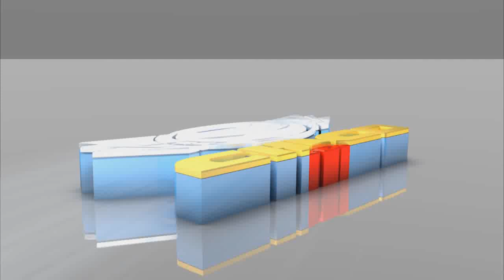son ecuatoriano - GRUPO NEW YORK 2018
GRACIAS POR APOYAR AL AMBIENTE SONIDERO ASÍ COMO A GRUPOS CONSOLIDADOS Y NUEVOS TALENTOS.

ESTAS ESCUCHANDO: son ecuatoriano - GRUPO NEW YORK 2018
APOYALOS:

El usuario de YouTube "CHICO MIX" no se atribuye ser el propietario original del material utilizado en el video.
Todo el crédito va al propietario (es) del copyright original y al (los) productor (es) respectivo (s).
Por favor apoye las canciones y artistas que le gustaron:
Para modificaciones  de su material, envíeme un mensaje y haremos las correcciones y en caso de que necesite eliminaré este video.

Agradezco a las agrupaciones y sellos discográficos que me han enviado sus temas para su distribución y publicación estamos editando y mejorando para darles la mejor calidad en audio e imagen.

Editamos y damos buena imagen a su obra para darles la mejor publicidad que se merecen.

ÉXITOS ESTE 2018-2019